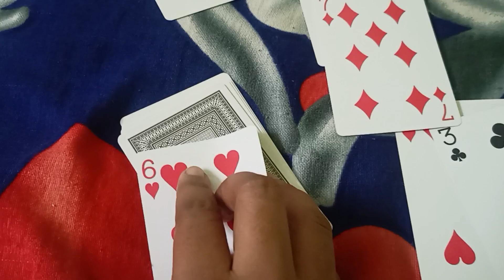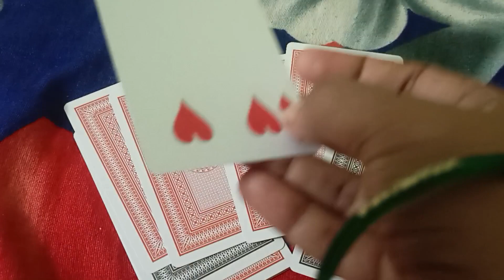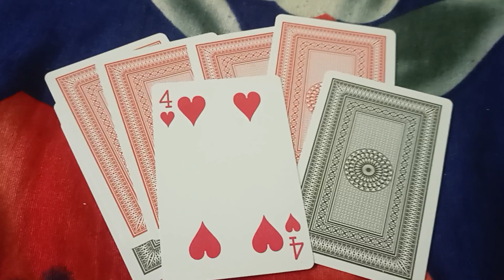4 types of gold saving methods/ how do to saving gold in month?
4 types of gold saving methods/ how do to saving gold in month?  @dhivisspecial ​